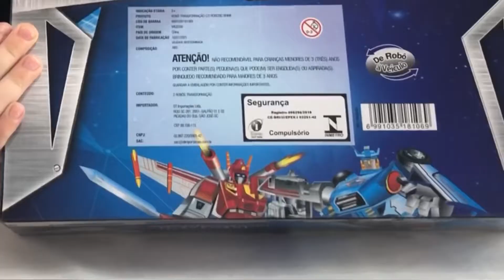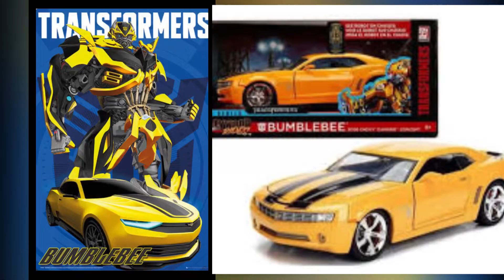ABRINDO TRANSFORMERS: BUMBLEBEE E OPTIMUS PRIME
ABRINDO BRINQUEDOS DOS TRANSFORMERS: BUMBLEBEE E OPTIMUS PRIME DA SÉRIE INFANTIL CYBERVERSE BRASIL / RESCUE BOATS E DOS SETE FILMES JÁ LANÇADOS.

O ROBÔ BUMBLEBEE SE TRANSFORMA EM UM CARRO CHAMADO CAMARO DE COR AMARELA JÁ O OPTIMUS PRIME SE TRANSFORMA EM UMA CARRETA FREIGHTLELINE AZUL COM VERMELHO.

OS ROBÔS SÃO CONSIDERADOS HERÓIS POIS AJUDAM OS HUMANOS, NOS FILMES OS AUTOBOTS lUTAM CONTRA OS MEGATRONS.

O OPTIMUS PRIME É O LÍDER DOS HERÓIS AUTOMOTIVOS “AUTOBOTS” E PERSONAGEM PRINCIPAL DA SAGA TRANSFORMERS. AMIGO FIEL DO CAMARO AMARELO BUMBLEBEE OS ROBÔS FAZEM A ALEGRIA DA CRIANÇADA.

❤️MUITO OBRIGADA A TODOS QUE SÃO INSCRITOS NO CANAL ❤️